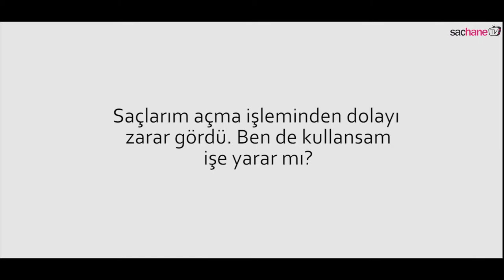Boyalı Saçlar İçin Güzellik Yağını Keşfet!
Kerastase Elixir Ultime L'Huile Rose Boyalı Saçlar İçin Parlaklık Yağı Cam Yeni Cam Şişesiyle  Sachane.com'da!👇

Argan yağı, Moringa, Beyaz Çay, Yaban Gülü, Kamelya, Prekaksi ve Mısır filizi'nin mükemmel karışımından oluşan Oleo-ComplexElixir Ultime; boyalı saçların ihtiyaçlarına göre özel olarak üretilmiştir.
Hafif çiçek notaları ve canlandırıcı meyve kokularının hassas dengesi tüm gün boyunca saçınızda kalır.
Şampuann öncesi kullanıldığında saçı kirlerden arındırır ve saç diplerini besler.
Boyadan zarar görmüş saçları onarır ve korur.
Fön ve şekillendiricilerin saça zarar vermesini engeller.
Saçları besleyerek kimyasal işlemlerin zararlarını ortadan kaldırır.
Ultra hafif, canlı ve güçlü saçlara kavuşmanıza yardımcı olur.
Dış etkenlerin zararlarına karşı saçı koruma altına alır.
Saçların elektriklenmesini ve kabarmasını önler, kontrol edilebilir saçlar oluşturur.
Kolay taranan, yumuşak ve ipek görünümünde saçlar oluşturur.
Saçlara doğal bir parlaklık ve ışıltı katar.